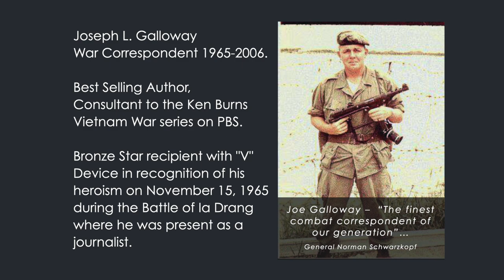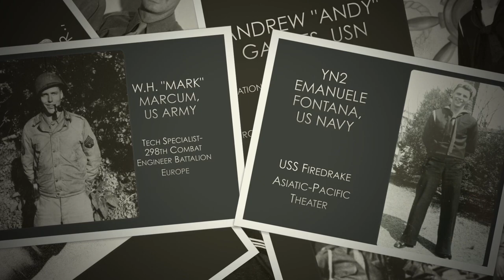A War Correspondent's Salute to the Greatest Generation by Joe Galloway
2020 VIRTUAL Virginia International Tattoo